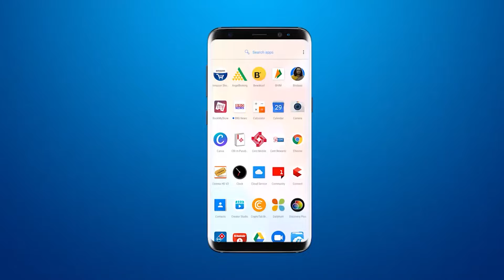सांसद रंजनबेन भट्ट के ख़िलाफ़ हुए बैनर कांड को लेकर वड़ोदरा भाजपा अध्यक्ष डॉ विजय शाह की पत्रकार परिषद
Press conference of Vadodara BJP President Dr. Vijay Shah regarding the banner incident against MP Ranjanben Bhatt

BRG NEWS  App: